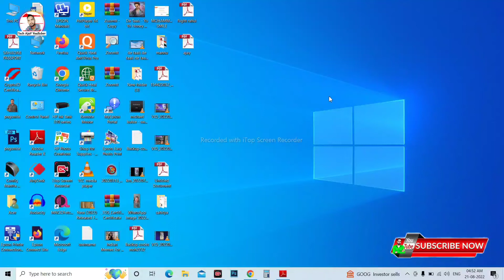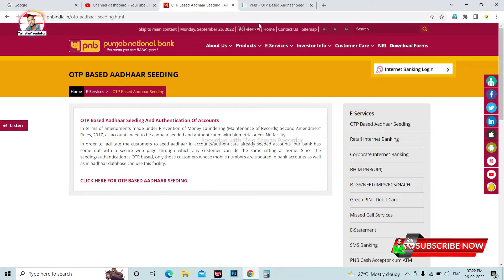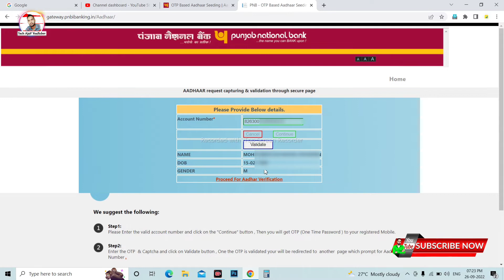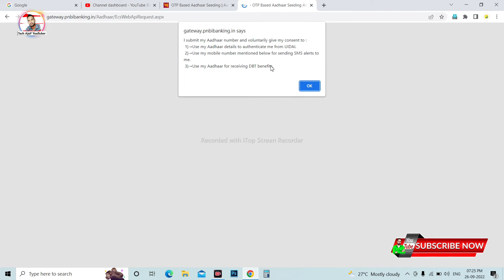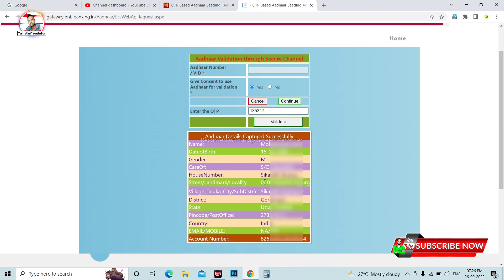पंजाब नेशनल बैंक में आधार कार्ड को लिंक कैसे करे | Pnb bank me aadhar card kaise link kare mobile se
📃Topic coverd
 pnb bank me aadhar link kaise kare
pnb bank me aadhar card kaise link kare
pnb bank me aadhar card link hai ya nahi kaise pata kare
pnb bank me aadhar card kaise link kare mobile se
pnb bank me aadhar link
pnb bank me address kaise change kare
pnb net banking me aadhar card kaise jode